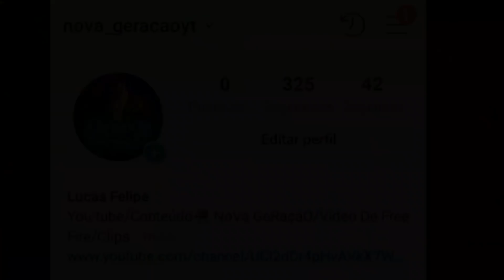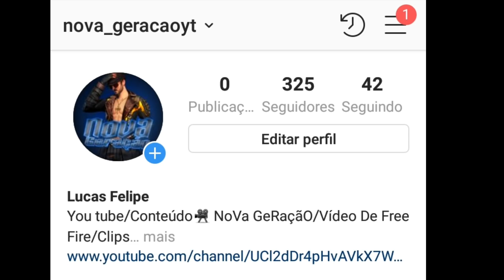COREANO MATA B4K DUAS VEZES - TIME DO B4K MATA TIME DA LOUD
OBRIGADO GALERA!

🔴CRÉDITOS PARA TODOS OS CLIPS USADOS EM MEUS VÍDEO!!!